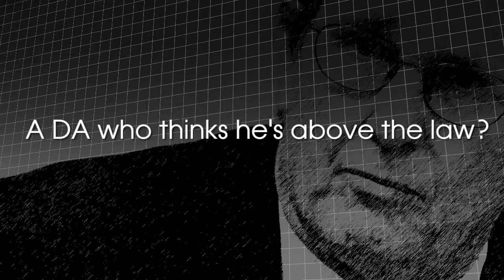SM Video #5 by Lorray Design Studio, Philadelphia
SM Video #5 commercial conceptualized, written, produced and filmed by Lorray Design Studio, Philadelphia, PA.

Lorray Design Studio is a content media production studio specializing in video production, video marketing, motion graphics, animation, audio recording.
Lorray Design studio also have part in video editing, post production, script writing, concept development, and more.
Lorray Design Studio focuses on commercial, corporate, artistic and large event videography.
Lorray Design Studio provides services worldwide, and locally services all of New Jersey,  New York City and surrounding metro area, the Philadelphia metro area, all of Delaware, the Baltimore metro area, Connecticut, and Washington DC.

Lorray Design Studio is located in the greater Philadelphia area.

Lorray Design Studio
Philadelphia Design Studio
Design Studio Lorray Philadelphia
Motion Graphics Lorray
Animation Lorray
Lorray video promote
Lorray video editing
New York Lorray
Lorray Design Cinematography
Lorray Philadelphia videography